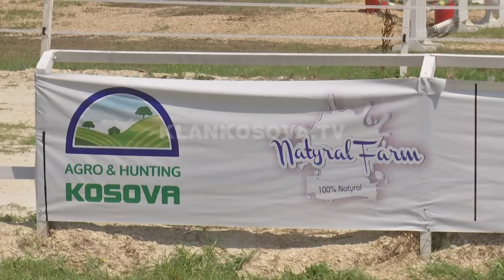Mbahet gara me kuaj në Shirokë të Suharekës - 05.08.2018 - Klan Kosova